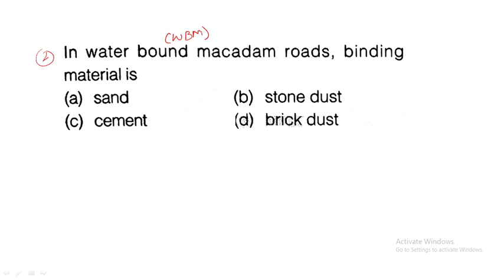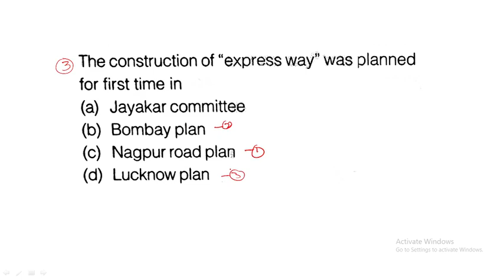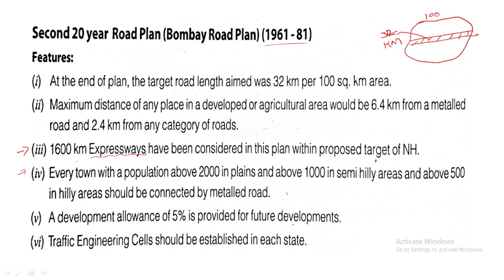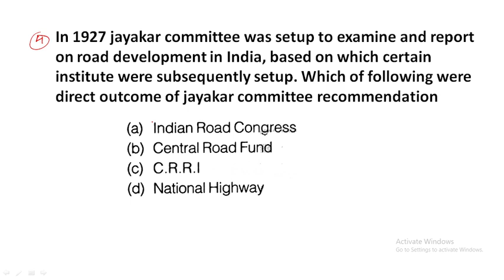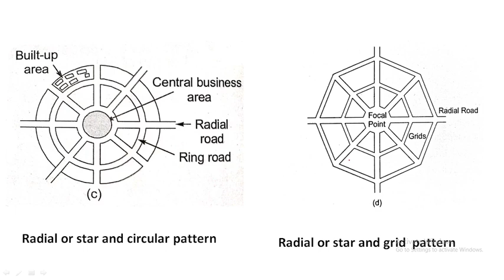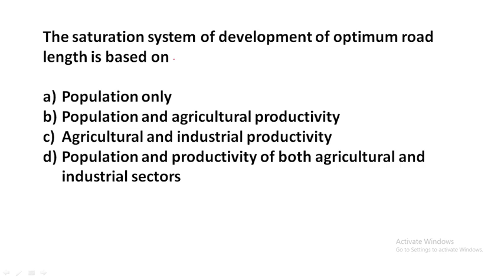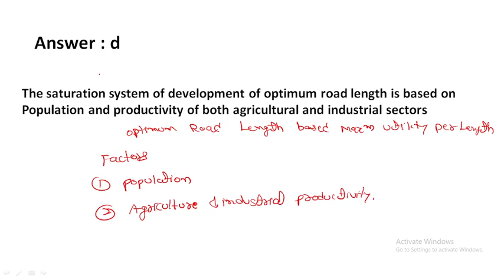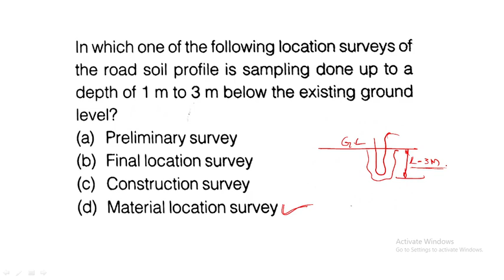|| HIGHWAY ENGINEERING|| Class- 1 || Previous year GATE,ESE,KPSC AE JE,SSC JE Questions solution ||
About this video:
My dear students/friends in this video I have explained about highway engineering previous year asked question and solution from GATE,ESE,KPSC AEJE , SSC JE etc.